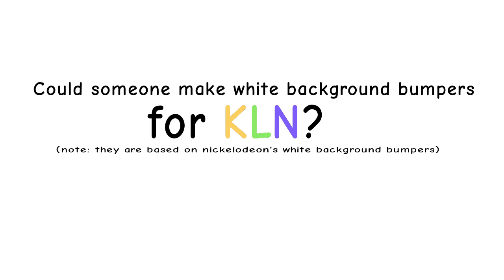Question for all